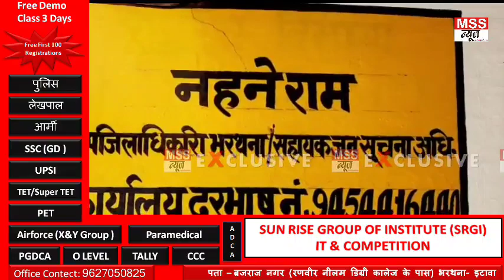किसानों के लिए बड़ी Khabar - धान बेचने के लिए ऐसे कराए Registration ये Documents लगेगे ? जल्दी देखें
MSS न्यूज़

इटावा यूपी

किसानों के लिए बड़ी ख़बर - धान बेचने के लिए ऐसे कराए Registration ये कागज़ लगेगे ?

किसान भाई सरकारी केंद्रों पर धान बिक्री हेतु पंजीकरण करलें

शासन की मंशा के अनुरूप सरकारी मूल्यों पर धान विक्रय हेतु कृषि उत्पादन मण्डी समिति कार्यालय पर पंजीकरण कैम्प लगाया जायेगा। जिसमें किसान भिन्न-भिन्न चार तिथियों में निःशुल्क रूप से अपना धान विक्रय हेतु पंजीकरण करा सकते हैं।

उक्त बात बुधवार को स्थानीय कृषि उत्पादन मण्डी समिति का औचक निरीक्षण करने पहुँचे सभापति मंडी उपजिलाधिकारी नहनेराम ने कही। उन्होंने मण्डी समिति अधिकारियों व कर्मचारियों को निर्देशित करते हुए कहा कि शासन की मंशा है कि सभी किसानों का धान सरकारी मूल्यों पर खरीदा जाये। जिसके अन्तर्गत 7, 11, 13, 18 अक्टूबर को मण्डी समिति कार्यालय पर धान विक्रय पंजीकरण के लिए निःशुल्क पंजीकरण कैम्प लगाया जायेगा। उक्त पंजीकरण कैम्प के माध्यम से समस्त किसान धान विक्रय हेतु अपना पंजीकरण अवश्य करवा लें। पंजीकरण के लिए किसान को खतौनी, आधार कार्ड, बैंक पासबुक (जिसमें उसका आधार कार्ड व मोबाइल नम्बर लिंक हो) साथ में अवश्य लाना होगा।

उपजिलाधिकारी नहनेराम ने मण्डी सचिव अनिल कुमार को निर्देशित करते हुए कहा कि मण्डी हॉल में 4-5 इण्टरनेटयुक्त कम्प्यूटरों की व्यवस्था की जाये। साथ ही पंजीकरण के लिए आने वाले किसानों के बैठने,पेयजल आदि का उचित प्रबन्ध किया जाये।

इससे पहले उन्होंने मण्डी समिति का निरीक्षण कर साफ सफाई और अधिक कराये जाने के आवश्यक दिशा निर्देश दिये है।